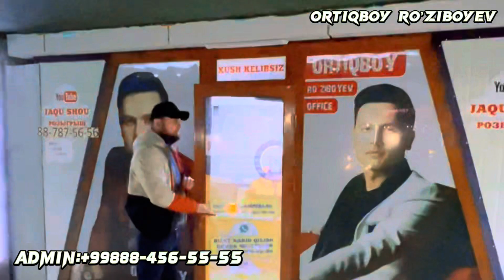ORTIQBOY RO’ZIBOYEV YANA PITNAKDA TO’YNI KO’RING TANLOVDA ADASHMANG.TO’Y BIR MARTA BO’LADI.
To'y va Tadbirlar uchun👇
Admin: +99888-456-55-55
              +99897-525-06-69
TANLOVDA ADASHMANG TO’Y BIRMARTA BO’LADI